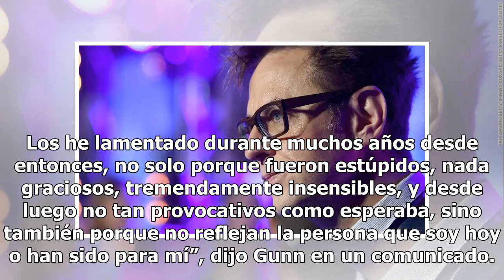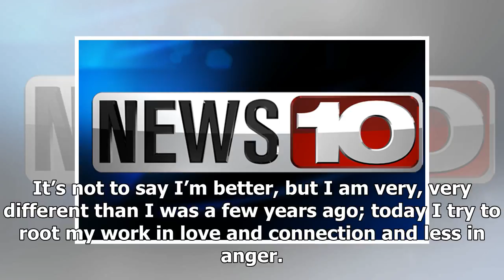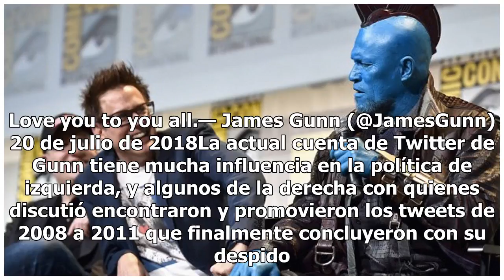Despiden a director de 'Guardians of the Galaxy' por tweets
Foto de Comic Book James Gunn fue despedido el viernes como director de ‘Guardians of the Galaxy 3’ debido a los viejos tweets que surgieron recientemente en los que bromeaba sobre temas como la pedofilia y la violación. El presidente de Alan Studios, Alan Horn, anunció el retiro.“Las actitudes y de...